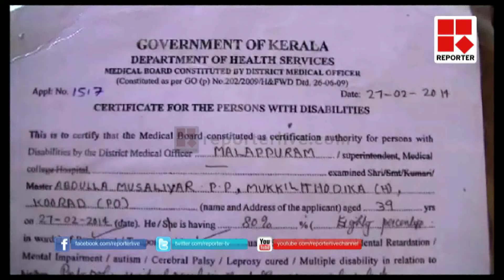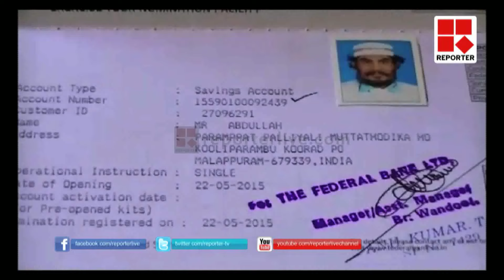Disabled Abdullah ignored in Jana Sambarka Programme